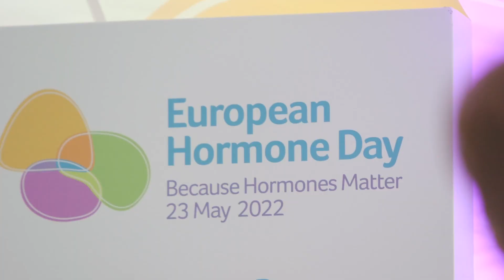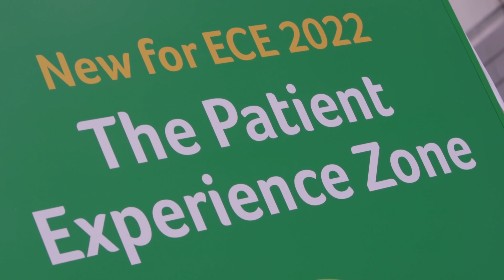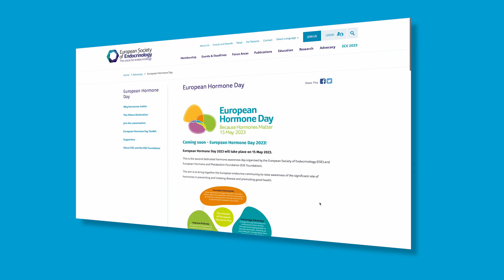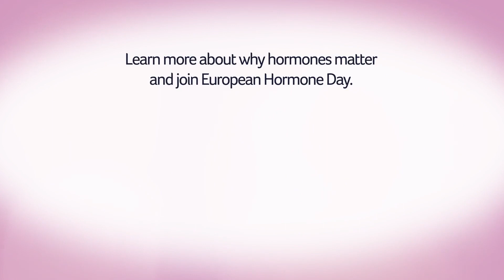The Story of European Hormone Day - May 2023